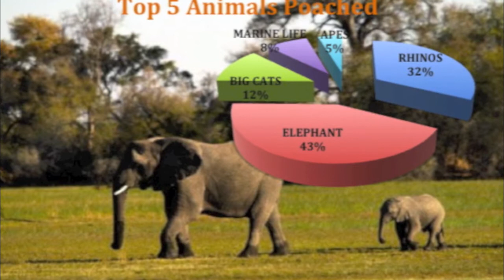Stop Poaching Animals.mov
Stop Poaching Animals